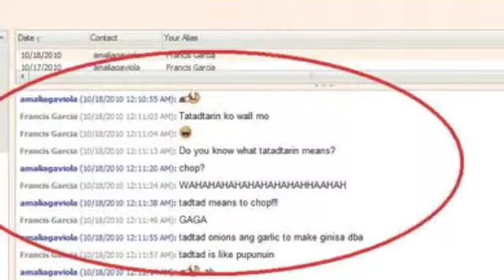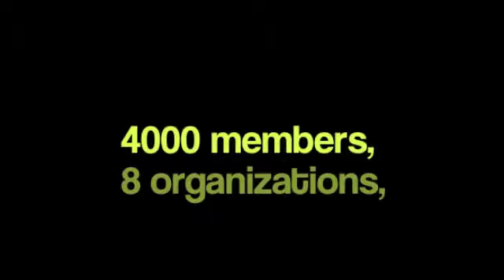BC Year-End Video.m4v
It was, indeed, an honor working with and being friends with the top officers of ACTM, AIESEC, AJMA, AMA, Ateneo LEX, MACA, MEA and MEcO :) Thank you for all the memories and one thing's for sure - this friendship will last a lifetime ;) Love youuu all and congrats on a very successful year!!!

BTW, wear earphones at 3:11 ;)